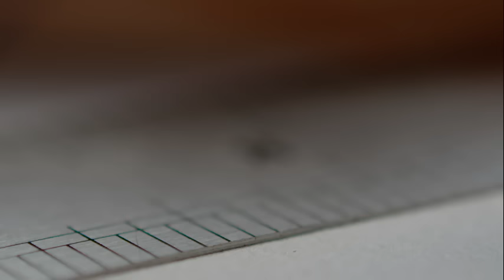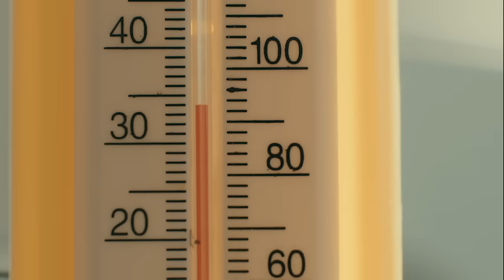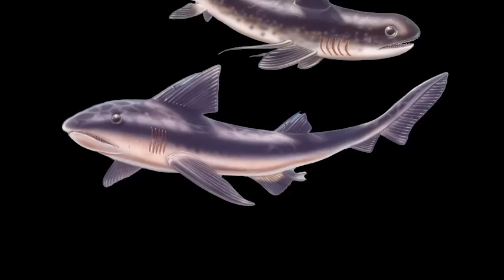Secrets of the Great White Shark (Official Trailer)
Coming Soon!

Feature documentary studying the history of the sharks species, alongside their anatomy and how they’ve helped our oceans for hundreds of millions of years. However, in the modern age they face extinction and demonisation. Over 1000 million sharks are killed every year, and it is up to us to save them.